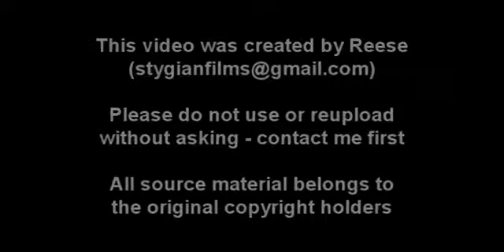STAR TREK VI - Brave New World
HQ download, better streaming, music info, etc. on my site. PM me if you don't already have the address.

Theatrical trailer for The Undiscovered Country, the last original cast film, a whodunnit suspense about a conspiracy to sabatoge the potential end to the bloody history between klingons and the Federation. This is one of my top favorite Trek movies and just a great flick all around. Exciting and thriller-esque, it keeps you guessing and on the edge of your seat. The intense mindmeld scene is also one of my all time favorite moments from the entire franchise.